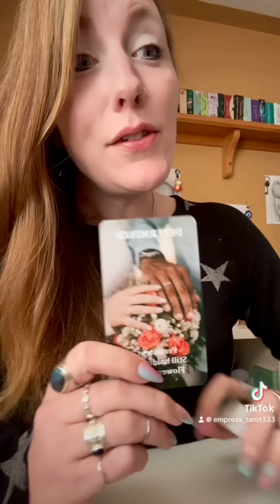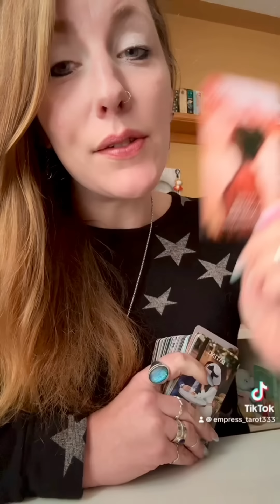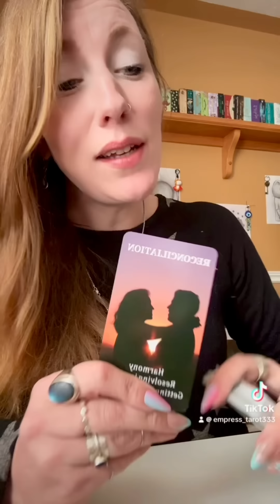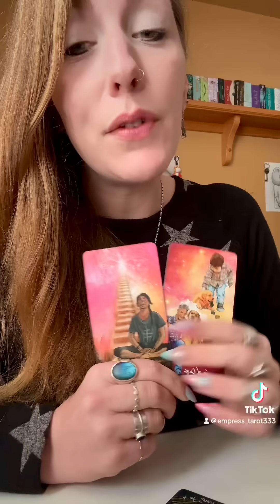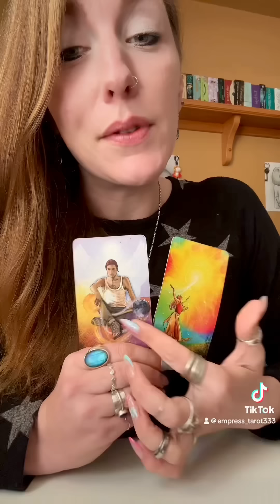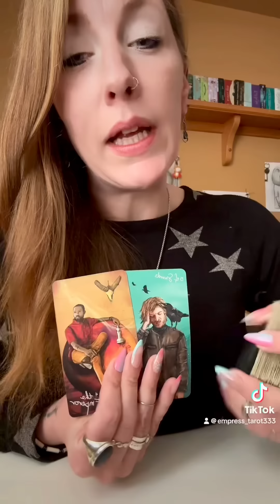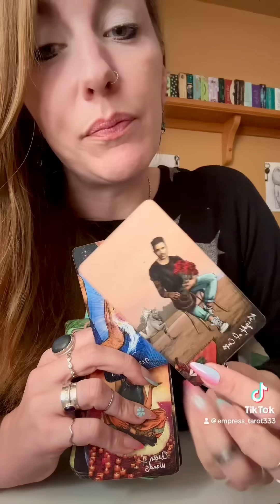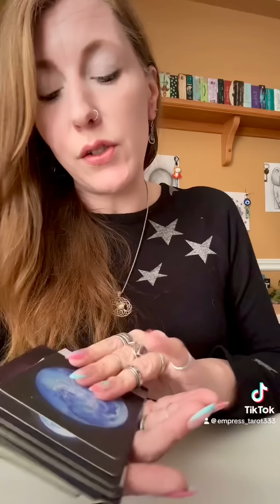NO CONTACT READING! 🫣❤️‍🩹🤯🌎🕊️💌 General LOVE Reading💌🕊️🌎🤯❤️‍🩹🫣